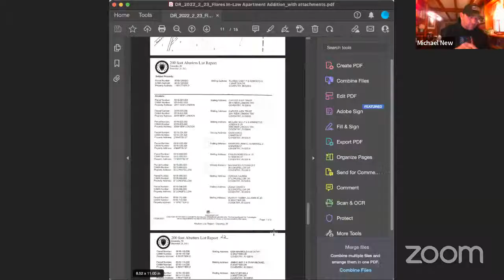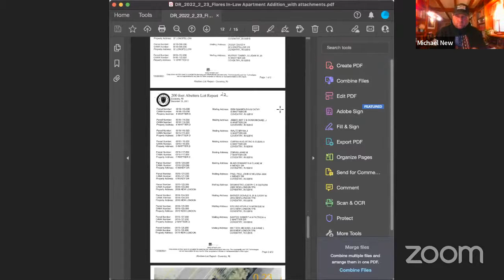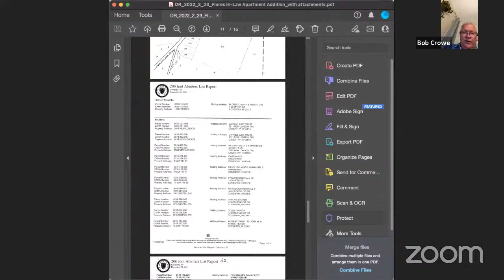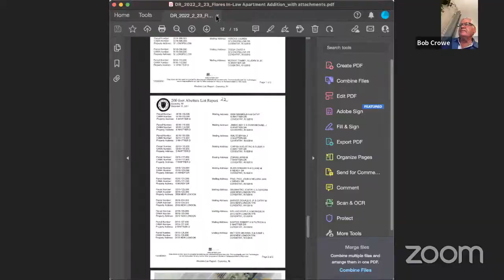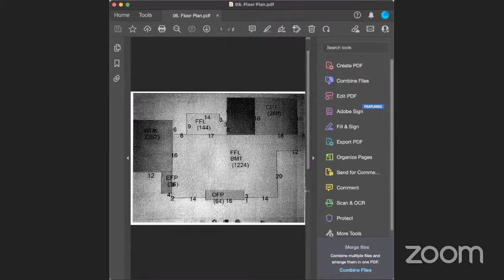Town of Coventry Zoning Board Meeting - March 2, 2022